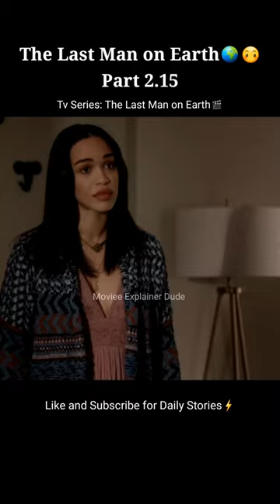The Last Man on Earth🌍😶 | Part 2.15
Hey Guys!
I'm Sid this Channel is all About Story Explanation I Explain All types of Movies and Web series in Urdu/Hindi in a Shorter way that can save your time.

Enjoy and Cheers.